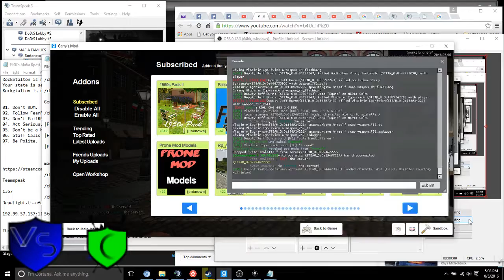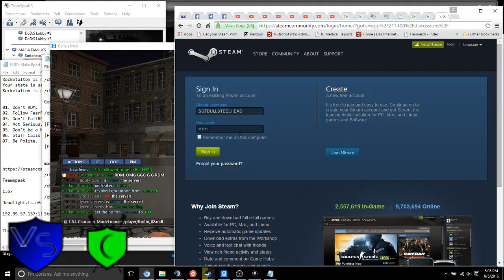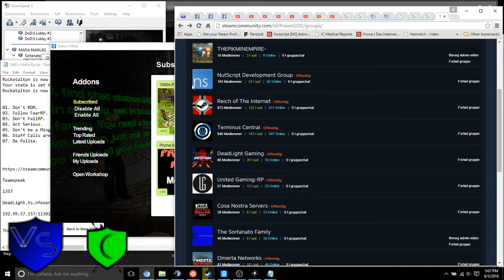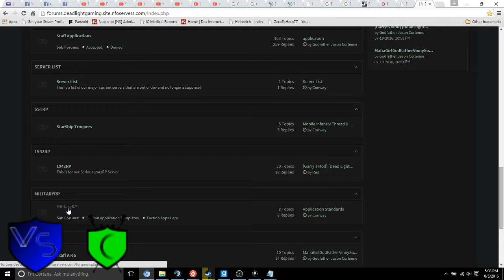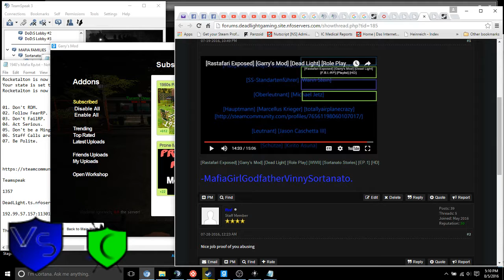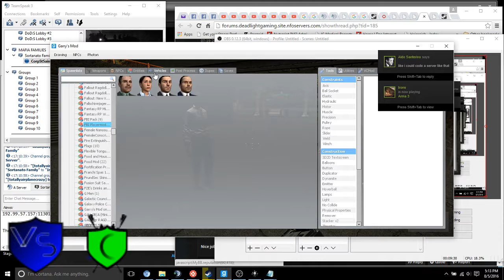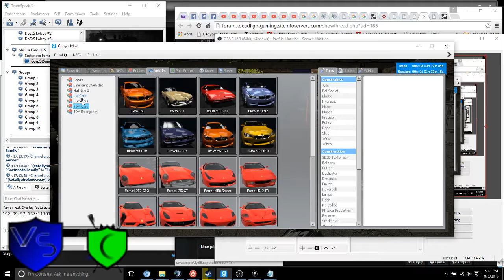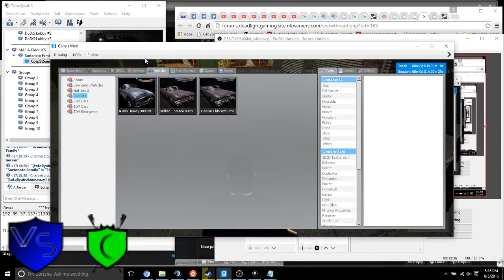Eagle Gaming Sortanato RP 3 4